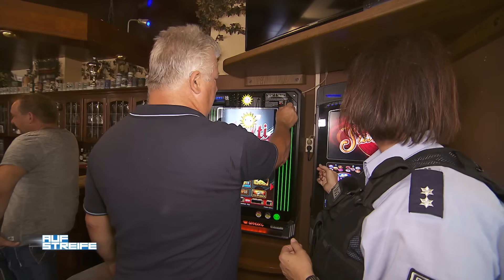Manipulierte Automaten: Spiel, Satz & Sieg - und das immer wieder! ​🎰​🤑​ | Auf Streife | SAT.1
Eine Wirtin verzeichnet stetig ein Minus in ihrer Kasse. Angeblich sind die Spielautomaten der Grund für den Ruin!